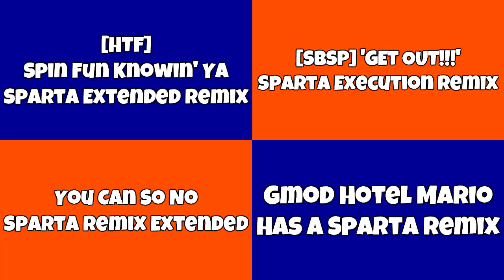(PLEASE DON'T BLOCK THIS) Sparta Remixes Side By Side 25 (Brian Higgins Version)